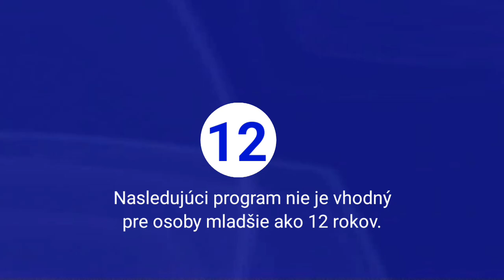SRT 1 Continuity 11.04.2024 [reupload]